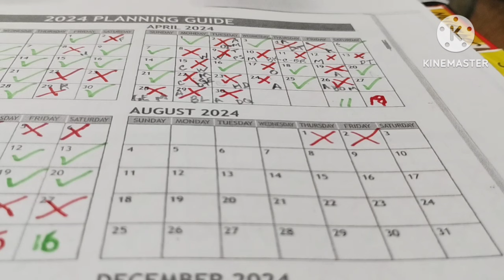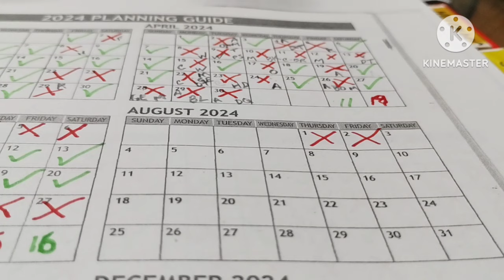A SLOW LIVING DAY ❤️ TAKING A BREAK